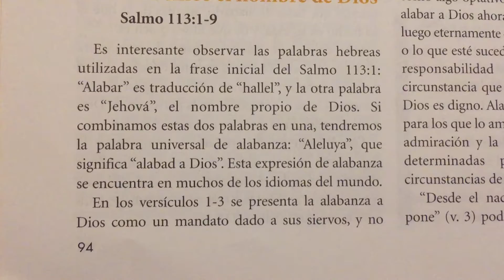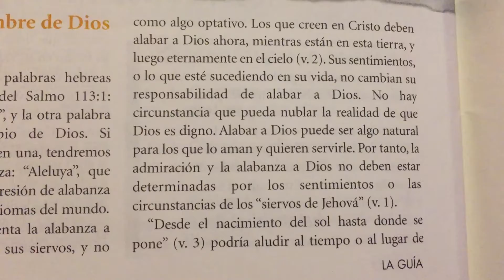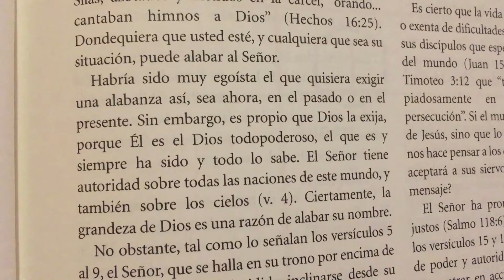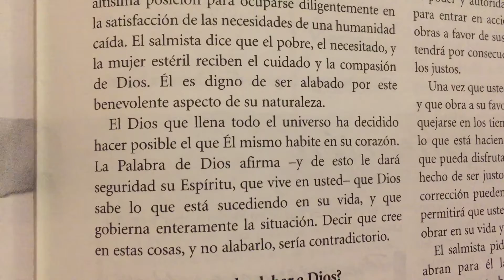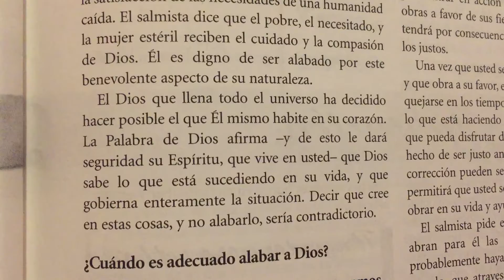Alabemos el nombre de Dios